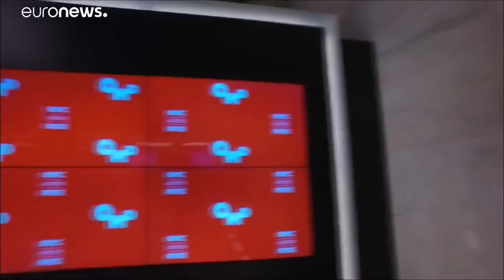Y contarán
Y contarán, es una canción original mía en la que cuento cómo conocerán lo que pasó los que vienen detrás , y cómo el mundo será mejor una vez superada esta pandemia.
Para ello he contado con la colaboración de mis amigos de banhub:
- Yoshi (bajo y choros)
- Malk (batería)
- Tom (piano)
A los que les estoy muy agradecido